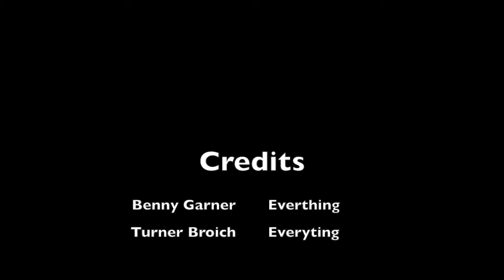YTP - Waa Introduces Microtransactions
I dont like microtransactions

☻ Instagram.com/Bennythatguy99 ☻